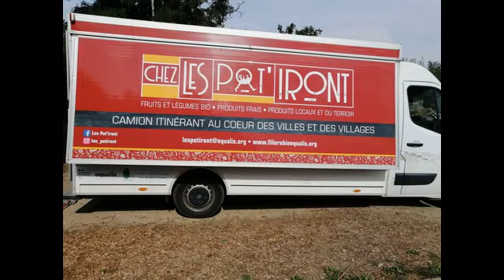.Les commerces ambulants: UNE idée de Génie pour...LE BONHEUR de millions de personnes !.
.SUPERBE TEXTE...magnifique musique...trés belle chanson.Harmonica2.
  .La chanson de ma vidéo est de Rejected Kids et a pour titre = waiting for nothing:
  .Waiting for nothing veut dire = attendre pour rien---malheureusement,je n'est
   pas trouver sur internet la chanson et encore moins la biographie de Rejected Kids.

.Grâce à la vente ambulante, ce sont désormais les magasins qui viennent aux clients. Et même si ce concept existe depuis toujours, les camions mobiles sont aujourd'hui très tendance.
.Le commerce ambulant serait-il en train de se renouveler, à l'image des food trucks (camion restaurant) qui essaiment un peu partout ? Possible. Force est de constater que le commerce itinérant gagne de nombreux domaines comme la beauté, la décoration, les loisirs ou le bien-être. Des salons de coiffure, en passant par des stands de maquillage ou encore les librairies, l'offre des services nomades ne cesse de se diversifier.